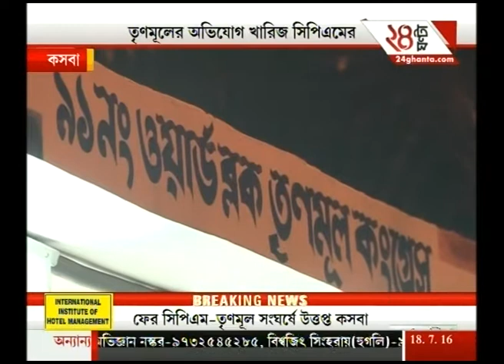CPM and Trinamool fight continues to effect Kaushba